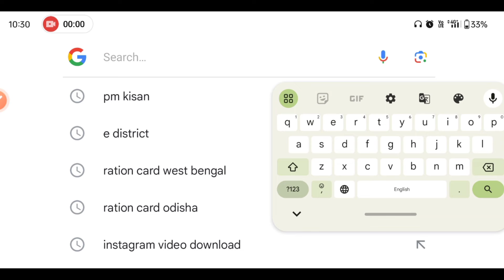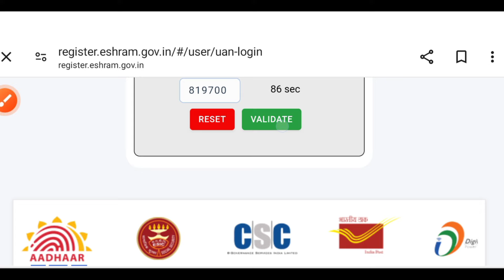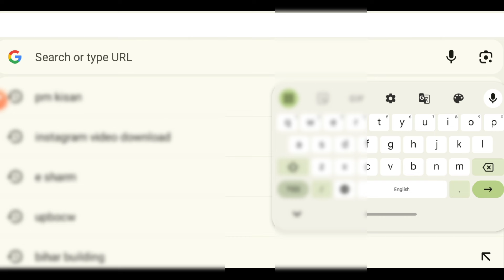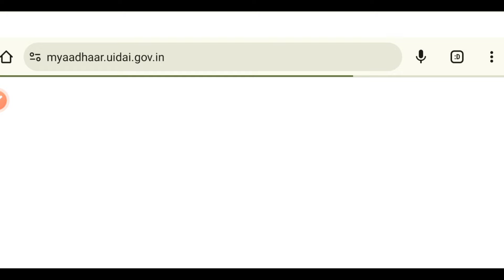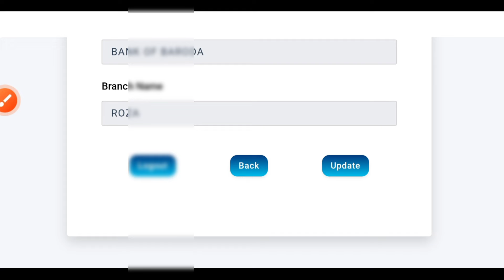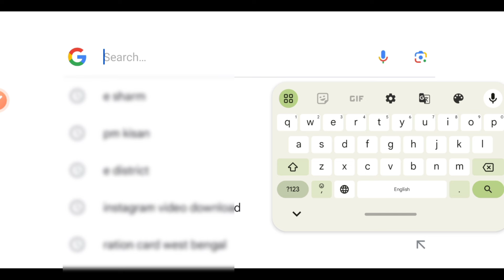ई श्रम कार्ड में इस सर्विस को जल्दी इनेबल करो फिर पैसा मिलना शुरू होगा|E Sharm card pe paisa kaise